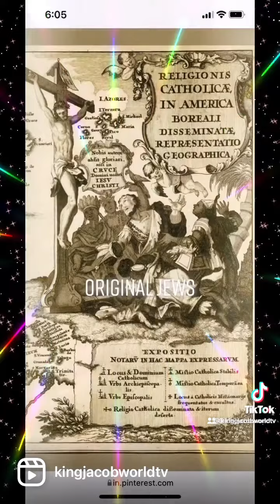The Original Power